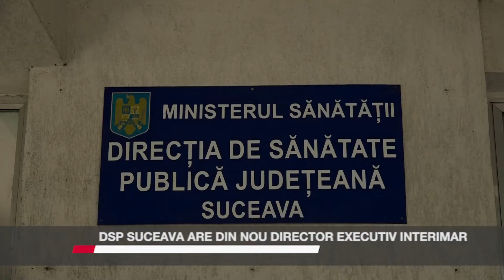DSP Suceava are din nou director executiv interimar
DSP Suceava are un nou director desemnat prin delegare până la data de 31 decembrie 2021. Noul director este Ioana Olivia Vlad, inspector clasa I la Serviciul control în sănătate publică din cadrul Direcției de Sănătate Publică a județului Suceava. Funcția a rămas vacantă după demisia medicului Dinu Sădean la 19 august și a fost ocupată temporar de directorul adjunct Firuța Bosancu. Instituția rămăsese fără director executiv de la 31 august pentru că Ministerul Sănătății nu a făcut o altă numire atunci când directorului adjunct îi expirase delegarea.